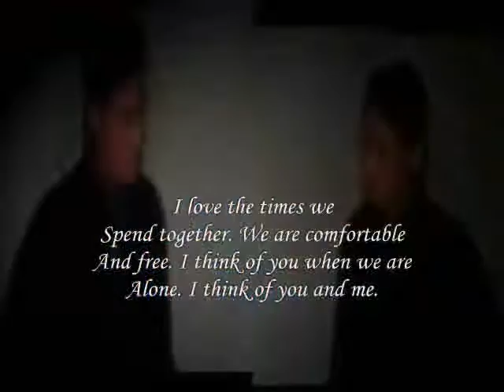We Spend Together and comfortable My Dear ,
do.
do so
Money is an excellent servant, but the host
very bad.